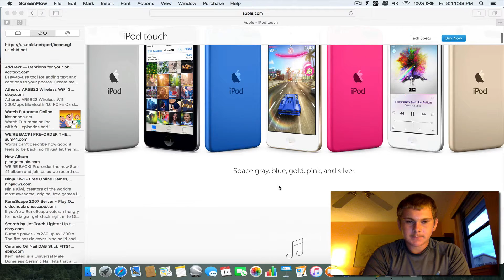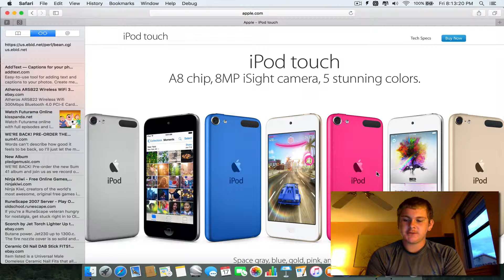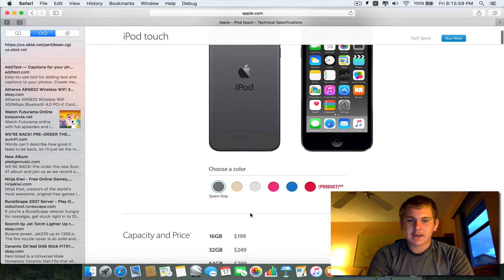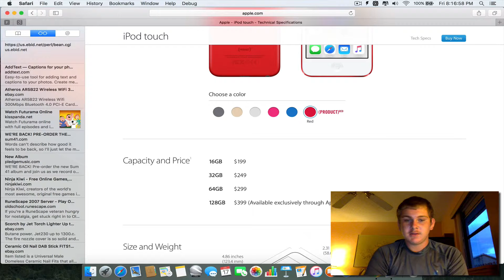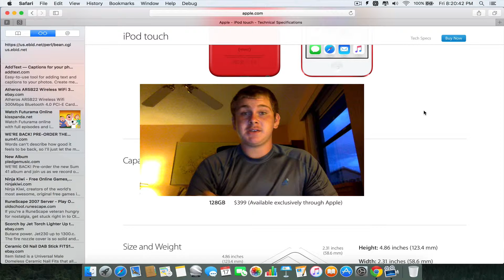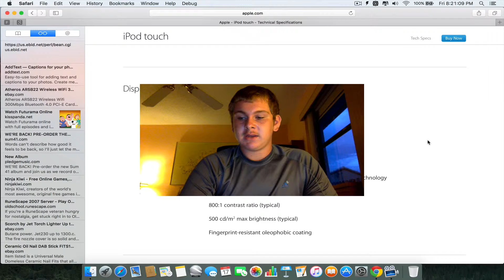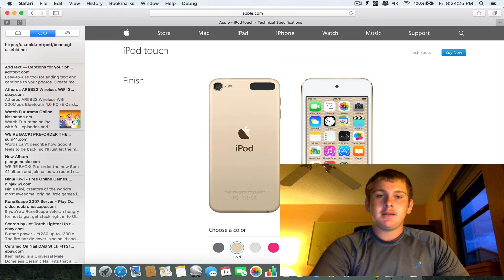iPod 6th Generation-The Most ANTI CLIMACTIC Release Ever!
In this video I will be sharing my opinion on the new iPod “line” in general, but i will specifically be giving my thoughts on the iPod Touch 6th Gen. Please don’t forget to leave a like !